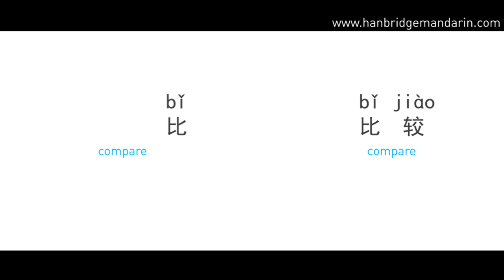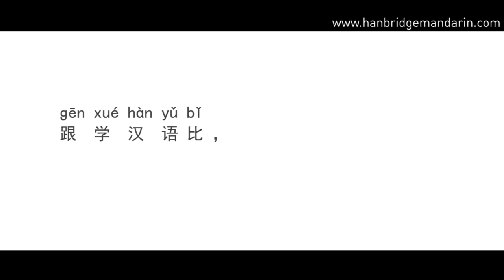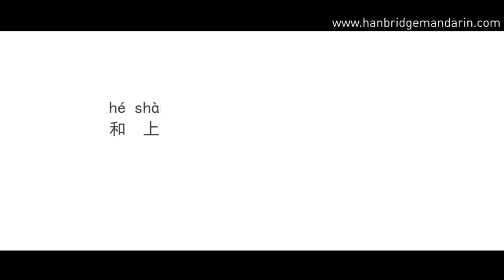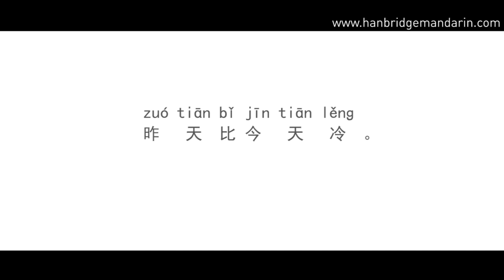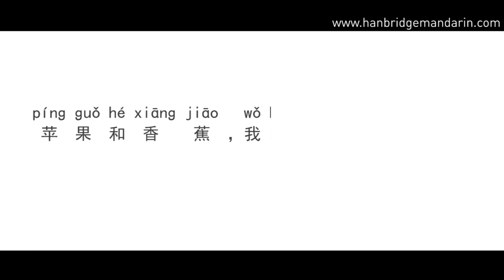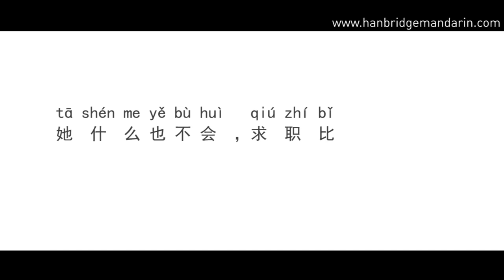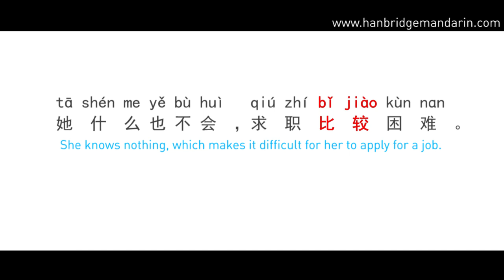Chinese HSK GRAMMAR: How to Use “比(bǐ)” and “比较(bǐ jiào)”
Hi everyone! Welcome to the Hanbridge Mandarin HSK program. Today we’ll compare two words, 比 and 比较. These two words have very similar meanings and similar character components. Both of them can be used to compare the similarities and differences among the same kinds of objects.However, they are different parts of speech.(词性不同)

A frequent usage of比 is this pattern: 与/和/跟…比… It’s used to compare one thing with another. When speaking, we can also use 与/和/跟…比较…, so in this case they can be used almost interchangeably.

Even though they are almost the same in the above sentences, they have some differences in other usages. For instance, 比is often used in this pattern, A+比+ B+adj.
Let's see the videos here

Okay, that’s all for the comparison of比and比较. Here is a small quiz for you to check if you can use them correctly:
小测Quiz:
tākànshànɡqù_____wǒniánqīnɡ。
1.她看上去_____我年轻。
(She looks younger than me.)

zhèlǐ de tiáojiàn_____jiānkǔ。
2. 这里的条件 ______ 艰苦。
(Conditions are rather tough here.)

tā____liáojiěɡāizěn me zuò。
3. 就你和他来说，他_____了解该怎么做。
(Comparing him with you, he knows better about how to do it.)